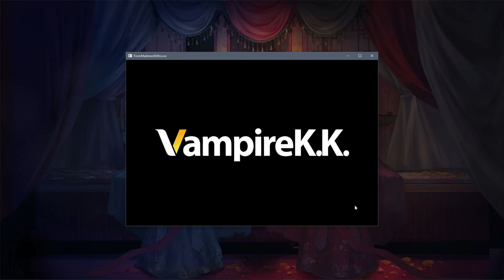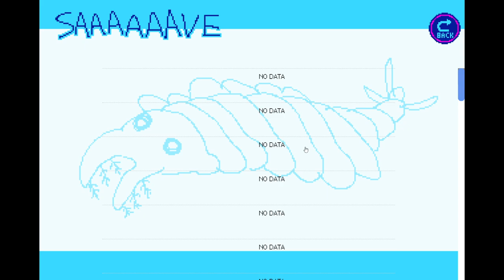狂気より愛をこめて From Madness with Love [First look - no commentary]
Big thank you to Jamsanpoid, VampireK.K. and PLAYISM for giving me this oppertunity.

Please don't hold it against any game I'm not always good at them. These are first looks, meaning I didn't practice or trained or anything. I always do my very best to show pure true gameplay.